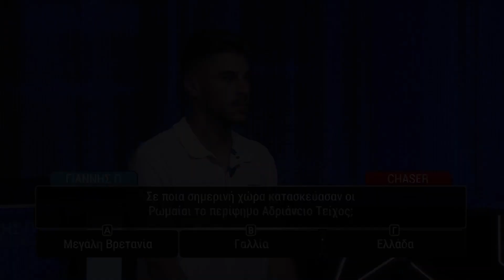The Chase | Δευτέρα-Παρασκευή | 19:00